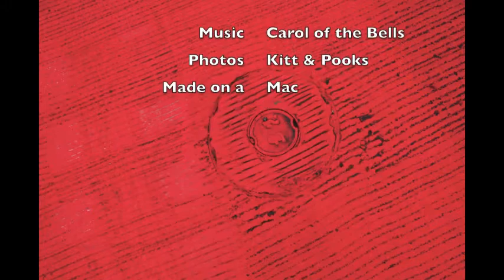Decorations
Wandering through the Eaton Centre in Toronto with Pooks and my Nikon